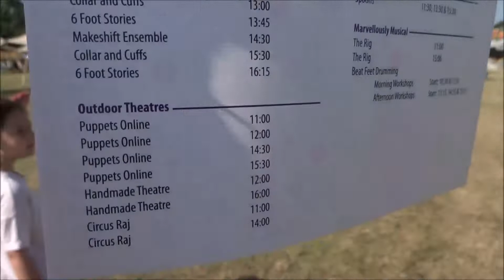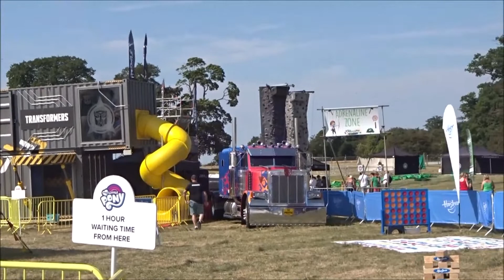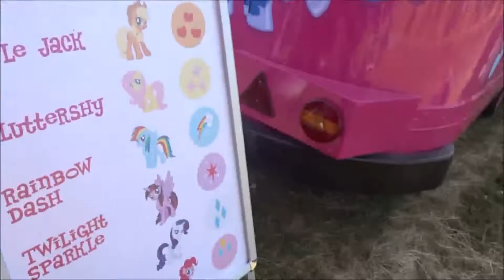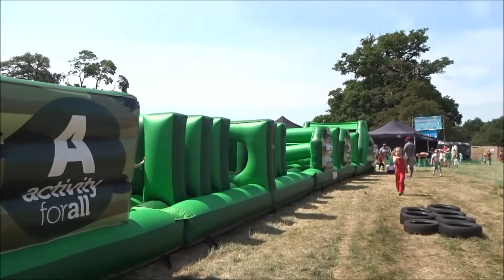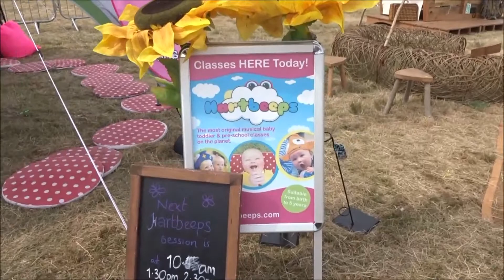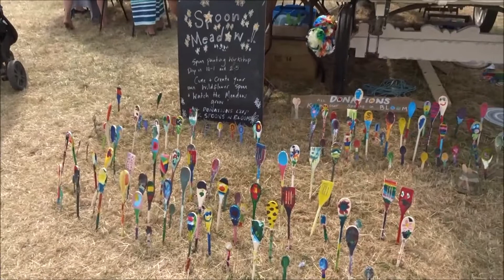Amazing kids festival at Knebworth House!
We spent an incredible day at Geronimo Festival in July 2018, apologies its taken 15 months to upload the vlog, whoops! From Cbeebies stars to arts and crafts, a Hasbro Zone and so much more, no wonder its the leading family festival in the country. So sad it didn't come back to Knebworth this summer. Here's just some of what we got up to!